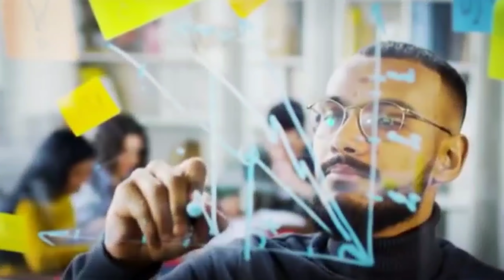दिमाग में ऐसा लक्ष्य रखो टॉपर बनने से कोई रोक नही पायेगा । New study motivational video it shiva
My name is Shivanand Sahu and my aim to motivate people for success.i hope you all like this video and helps everyone

➡️About video ➡️✍️

2022 ka toper bnaa dega ye video
अगर रास्ता खूबसूरत हो तो यह जरूर देखना की वह किस ओर जा रहा है,
लेकिन लक्ष्य अगर खूबसूरत हो तो रास्ता जैसा भी हो उसकी परवाह मत करना
किसी व्यक्ति ने बहुत ही सुंदर बात कही है सीढ़ियां उन्हें मुबारक हो जिन्हें छत तक जाना है , मेरी मंजिल तो आसमान है और रास्ता मुझे खुद बनाना है

2022 में टॉपर बनने का लक्ष्य बनाओ तो कुछ बातों का ध्यान जरूर रखना ,
बिना किसी उद्देश्य के पढ़ाई मत करो,
एक समय मे एक ही काम करो और उसमे अपना पूरा फोकस लगा दो
मोबाइल का इस्तेमाल सिर्फ जरूरत के लिए करो,
पहले carrier के बारे में सोचो उसके बाद प्यार के बारे में सोचना
जीवन बहुत छोटी है इसलिए दूसरों जैसा बनने की कोशिश मत करना बल्कि खुद की काबिलियत को पहचानने की कोशिश करना
जब भी किसी रास्ते पर चलो तो एक बड़ा उद्देश्य लेकर चलो
जीवन मे त्याग के बिना कुछ भी पाना आसान नही है , सांस लेने के लिए भी पहले सांस छोड़नी पड़ती है
दृढ़ निश्चयी बनो, एक बार पढने का ठान लो तो उसे पूरा करने के बाद ही दूसरा काम करो

हर सुबह अपने कॉपी में अपने लक्ष्य के बारे में लिखो उसे दिन में दो बार जोड़ से पढ़ो और उसे सोने से पहले जरूर पढ़ो,
आपकी दिमाग की क्षमता कम हो तो याद रखना की इच्छा शक्ति से आप अपनी क्षमता बड़ा सकते है
टैलेंट से ज्यादा मेहनत मायने रखती है , मैंने अपने आंखों से देखा है कई लोग टैलेंटेड होने के बावजूद एक काम मे फोकस नही कर पाते हैं, सफल होने के लिए ज्यादा दिमाग औऱ ज्यादा टैलेंट की जरूरत नहीं होती , हर सफलता के पीछे1% टैलेंट और 99% हार्ड वर्क होता है

एक जंगल के बीचों बीच एक गांव था ,
उस जंगल से बाहर जाने का रास्ता किसी को भी नही मिल रहा था, एक गधा अपने मालिक से परेशान होकर जंगल मे रास्ता ढूंढते ढूंढ़ते शहर पहुँच गया
 ये बात पूरे गांव में फैल गयी कि गहदा ने जंगल को पार कर लिया, आज तक कोई भी व्यक्ति उस जंगल से बाहर जाने का रास्ता नही ढूंढ पाया था । और जब ये बात कुत्तों को पता चली तो कुत्ते भी सोचने लगे एक गधे ने रास्ता ढूंढ लिया  और हम कुत्ते होकर भी नहीं ढूंढ पाए, कुत्ते भी सूंघते हुए गधे के बनाये रास्ते से जंगल के बाहर चला गया , उसके बाद और कई जानवर उसी रास्ते से निकल गये, अब वह रास्ता सबके पहचान में आ चुका था इसलिए इंसान भी उसी रास्ते से आने जाने लगे, उन्होंने सोचा अब इसमें सड़क बनवाया जाए
इंजीनियर ने गाँव वालों से पूछा ये रास्ता सबसे पहले किसने ढूढा है, गाँव वालों ने बताया गधे ने , इंजीनियर हंस पढ़ा और बोला इसमे कोई शक नही की ये रास्ता गधे की दिखाई हुई है लेकिन जरूरी तो नही हम इंसान भी उसी रास्ते पर चले, ये रास्ता बहुत लंबा रास्ता है, हमने शहर जाने के लिए एक छोटा रास्ता ढूंढ लिया है और उसी पर हम सड़क बनाएंगे
कहानी की सिख ये है
हर कोई अपने लाइफ में कुछ न कुछ बड़ा करना चाहता है , कुछ लोग दूसरों के दिखाए रास्ते पर चलते है तो कुछ लोग अपना रास्ता खुद बनाते है
जब आप किसी के दिखाए गए रास्तो पर चलते हो तो ये जरूर देख लो कि वो रास्ता सही भी है या गलत,
कभी कभी इंसान गधों के दिखाए रास्ते पर भी चलने लगता है, और उसे लगता है कि यही रास्ता उसके लिए सही है
दूसरों के दिखाए हुए रास्ते पर तो सभी चलते है लेकिन जो अपना रास्ता खुद बनाता है वही इस दुनिया में सफलता के झंडे गड़ता है
इंटरनेट पर पढ़ाई करने के 10 रास्ते मत ढूंढो बल्कि किसी एक रास्ते को अपनाओ और उसे दिलो जान से फॉलो करो,
क्योंकि जमीन से पीने का पानी 100 अलग अलग जगह पर 50 50 फिट गड्ढा करने से नही निकलता , एक जगह पर 100, 200 फिट गड्ढा करने से पानी अवश्य निकलता है
कुछ बनना ही चाहते हो तो अपना व्यवहार पानी की तरह रखो जो अपना रास्ता खुद बनाता है, पत्थर के जैसा बिल्कुल मत बनो जो दुसरो का भी रास्ता रोक लेता है
तुम्हारे पास दो रास्ते है या तो पढ़ाई करने का रास्ता चुन लो या फिर गाय भैस की तरह मेहनत मजदूरी करने का रास्ता चुन लो
वहां मत जाइए जहां रास्ता ले जाए बल्कि वहाँ जाइये जहाँ कोई रास्ता नही है और अपने निशान छोड़ जाइये